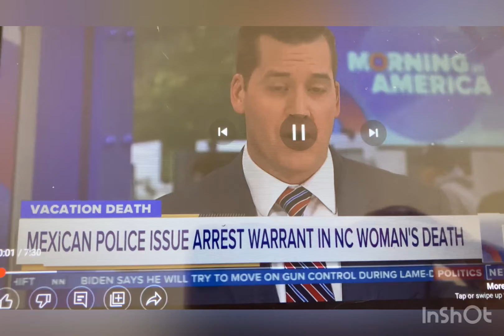Justice 4 Shanquella Robinson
Mexican Prosecutors have an open investigation into the death  of U.S. woman.